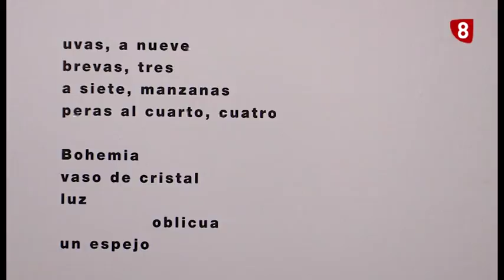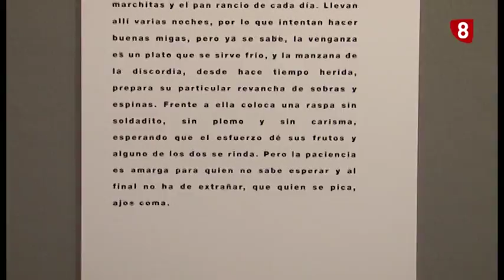Exposición 'El Bodegón'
El Bodegón es también la musa inspiradora de esta temporada en la Fundación Díaz Caneja. Fotografía, pintura y poesía se dan cita en la sala de exposiciones de la organización bajo esa premisa: la de mostrar un bodegón. A pesar de ser un tema tradicional el resultado es innovador.